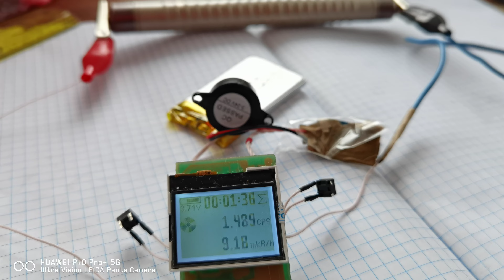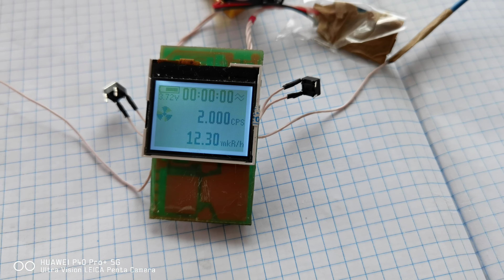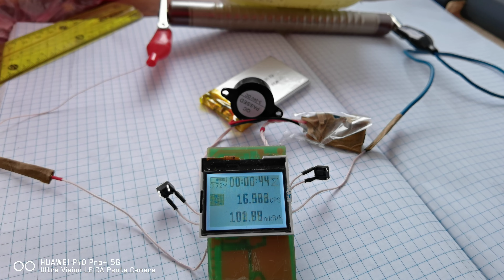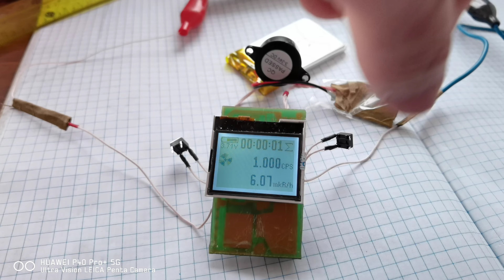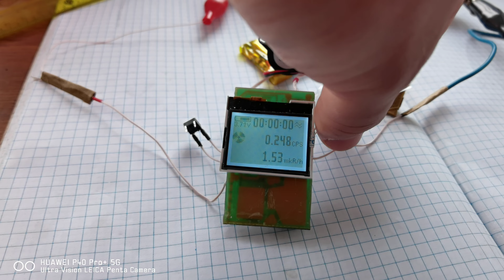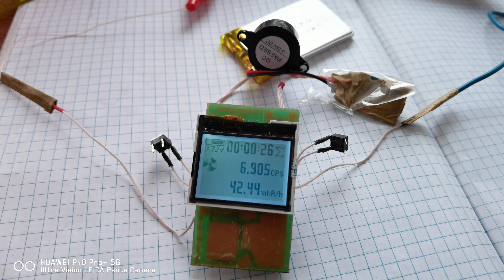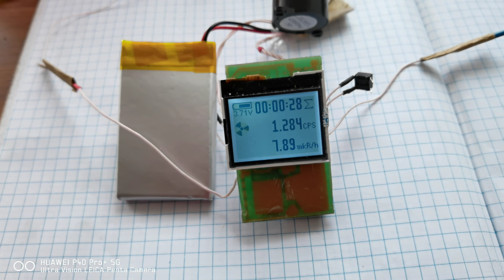☢ПРОДАМ счетчик Гейгера СБМ-19 виготовлення на заказ дозиметрів,радіометрів,ГАММА-СПЕКТРОМЕТРІВ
☢ Рад приветствовать вас на канале
Дозиметрия и спектрометрия-это наше основное занятие

Наши БЕСПЛАТНЫЕ услуги:
гамма-спектрометрия, замер/поиск радиации: ГАЗ РАДОН+ НЕЙТРОНЫ+ АЛЬФА+ БЕТА+ ГАММА+ РЕНТГЕН, анализ продуктов питания и других проб в свинцовом домике: гамма-спектрометрами+слюдяными счетчиками Гейгера, помощь в продаже, в покупке, обмен, аренда/прокат, доставка, ремонт, разработка, диагностика, обслуживание, консультации, поверка, и/или любую другую информацию

ОСНОВНАЯ ГРУППА (НА ВСЕ ТЕМЫ) для всех радиофилов, радиофобов и тех кто еще не определился

Никого банить не будем, удалять сообщения не будем.

В группе всего только 1 правило:
1) запрещается оскорбления участников группы. За нарушения бан.

Будем стараться сделать ГРУППУ КОМФОРТНУЮ ДЛЯ ВСЕХ.  Голосования будем проводить, и только сами участники  будут решать что делать.

Идеология нашей группы: в том, что бы Админы ничего не решали и не командовали. А что бы решали и УПРАВЛЯЛИ ГРУППОЙ УЧАСТНИКИ,народ с помощью голосования. Каждый участник здесь сам может создать опрос, и все проголосуют, по результатам голосования решится любой вопрос.

Хейтеров и тролей удалять не будем, пусть пишут свою дезинформацию, как и раньше, самая большая дезинформация тролей:
"САМЫЙ БОЛЬШОЙ МИФ: глупая вера в то что сцинтиллятором можно быстрее и легче найти урановое стекло, Контрольный источник от дозиметров, хрусталь,  радиоактивные грибы ягоды, фонящую керамику, плитку и прочее... на барахолке/рынке чем слюдяным дозиметром"
В ОТВЕТ МЫ ПРОСТО БУДЕМ СНИМАТЬ ВИДЕО НА ЮТУБ- И НА ВИДЕО СВОИМИ РУКАМИ ДОКАЖЕМ ОБРАТНОЕ ЗА 2минуты.

Чисто альтруистическая деятельность в нашем любимом деле.